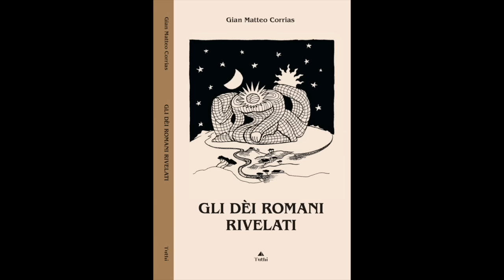L'Apocalisse di Gesù | con Francesco Esposito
Mauro Biglino sfoglia con l'autore la nuova pubblicazione di Francesco Esposito  "L'Apocalisse di Gesù" dedicata all'approfondimento storico della figura ancora oggi enigmatica di Gesù.
Mauro Biglino explores with the author Francesco Esposito's new publication, "The Apocalypse of Jesus," dedicated to an in-depth historical study of the still enigmatic figure of Jesus. 🇬🇧 English subtitles.
🔵 Sfoglia con Francesco Esposito il nuovo libro "L'Apocalisse di Gesù"
🔵 Sfoglia con Francesco Esposito il libro "Parola ai cristiani"